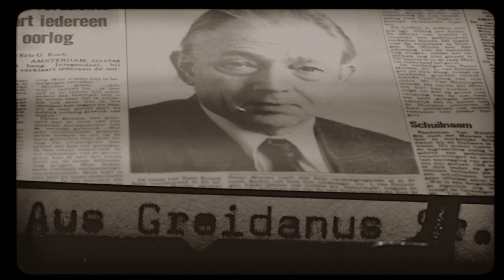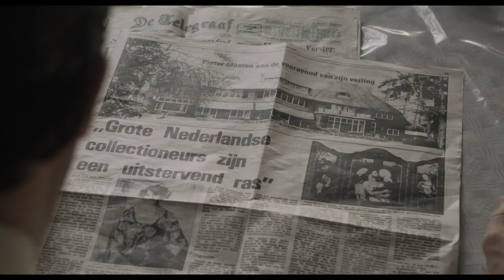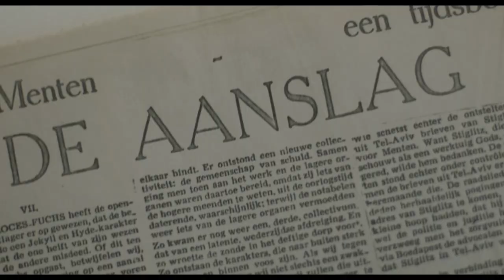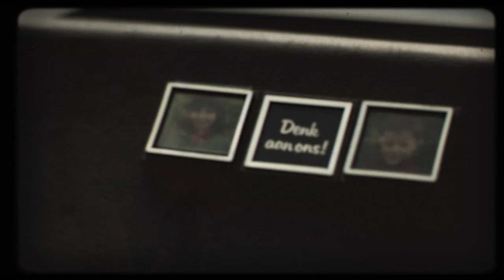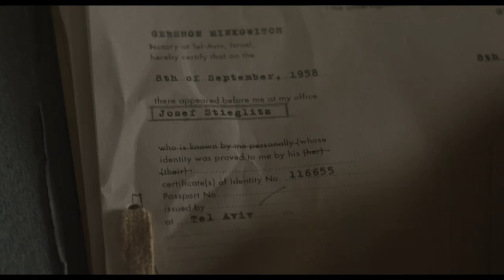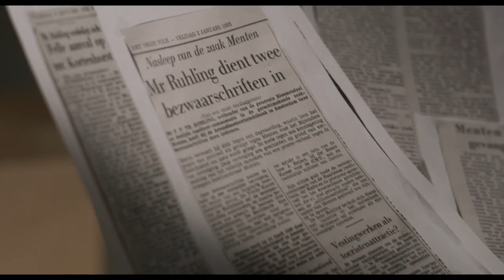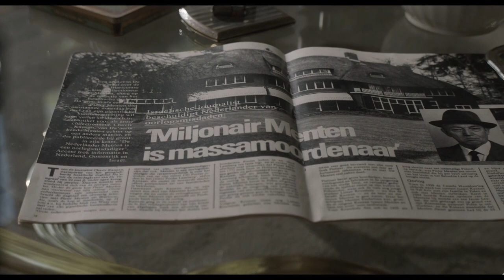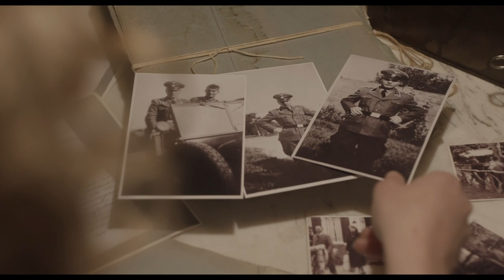De Zaak Menten, deel 1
. De Zaak Menten is een Nederlandse dramaserie over de Zaak-Menten, gebaseerd op het verhaal van journalist Hans Knoop. De driedelige serie werd uitgezonden door Omroep MAX. Regisseur Tim Oliehoek ontving voor de dramaserie een Gouden Kalf in de categorie beste televisiedrama.

Als hoofdredacteur Hans Knoop van het weekblad Accent in de jaren zeventig een telefoontje krijgt met de vraag, waarom kunsthandelaar Pieter Menten nog vrij rondloopt? Blijkt hij tijdens de Tweede Wereldoorlog in Polen als SS'er gruwelijke daden op zijn geweten te hebben. Als Knoop hierover een artikel publiceert, gaat de Zaak-Menten aan het rollen met grote gevolgen voor zowel Menten als Knoop.